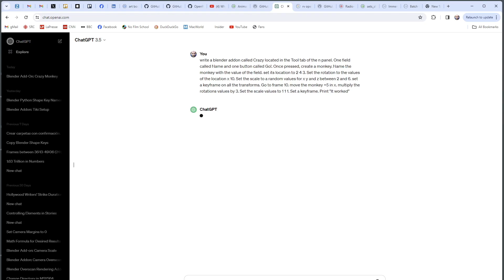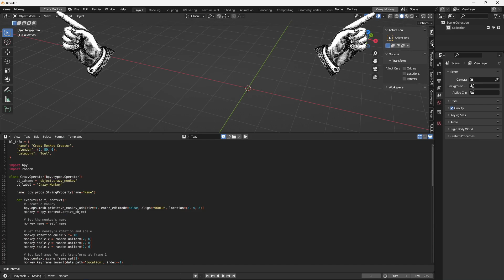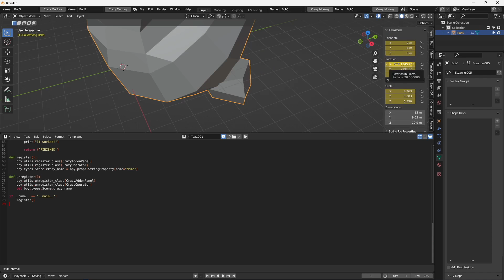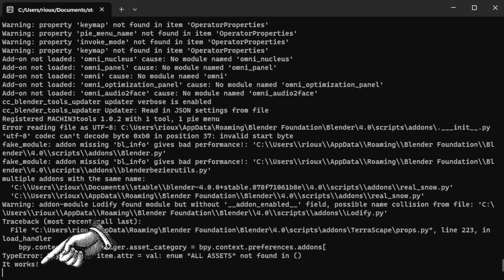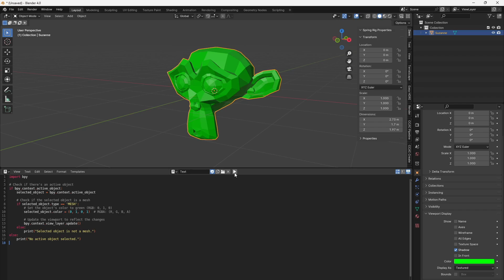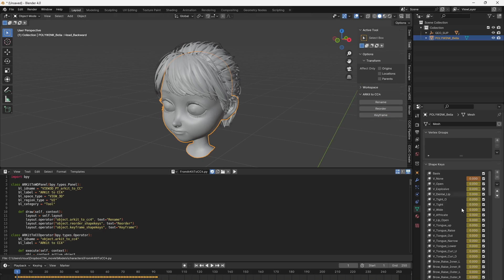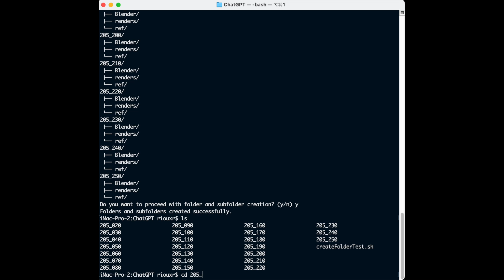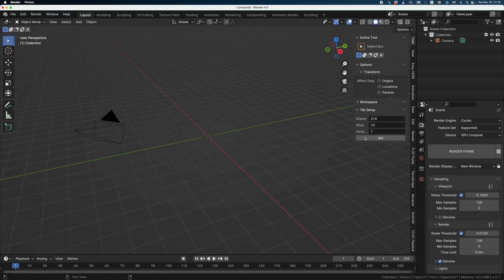Creating Blender addons using ChatGPT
So, you asked for it? Here you go!